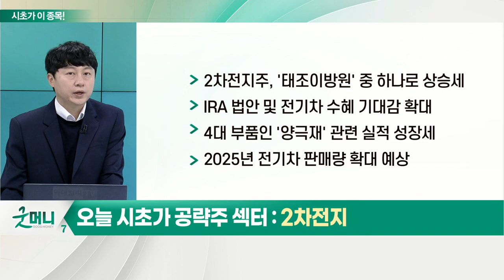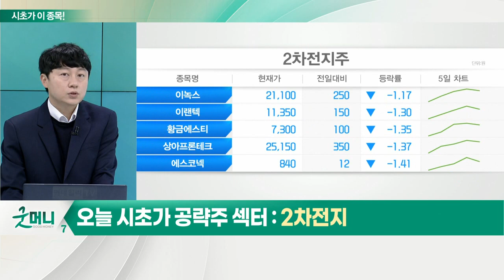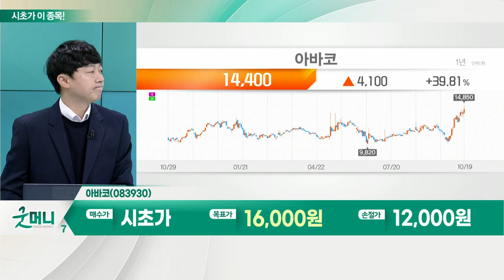아바코(083930)... 2차전지_시초가에 이 종목 (20221020)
- 2차전지 대장주 실적 '긍정적'
- 미국 및 유럽의 '탈중국' 강화
- 전기차 판매 우상향 추세
- 2차전지주, '태조이방원' 중 하나로 상승세
- IRA 법안 및 전기차 수혜 기대감 확대
- 4대 부품인 '양극재' 관련 실적 성장세
- 2025년 전기차 판매량 확대 예상

아바코(083930)
- 디스플레이 및 2차전지 장비 제조
- 신규 2차전지 장비 사업 '긍정적': 롤프레스 장비, 2차전지 기업에 납품
- 하반기 실적 기대감↑
- 베타전지 관련 기술 이전받아 상용화 계획
- 고체 전해질 고속 증착 공정 개발 중